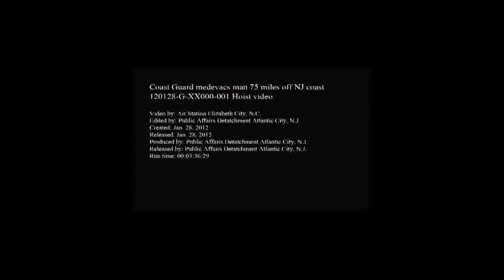Coast Guard Medevacs Man From Vessel 75 Miles Off NJ Coast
The Coast Guard medevaced a 61-year-old man off a 73-foot fishing vessel approximately 75 miles east of Cape May on Saturday, January 28.